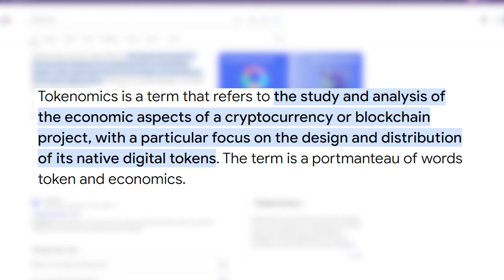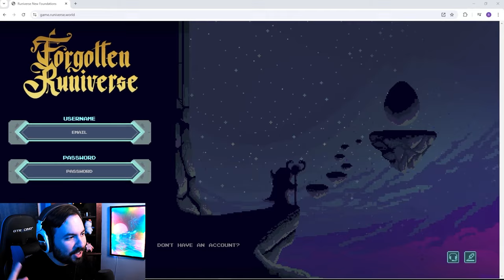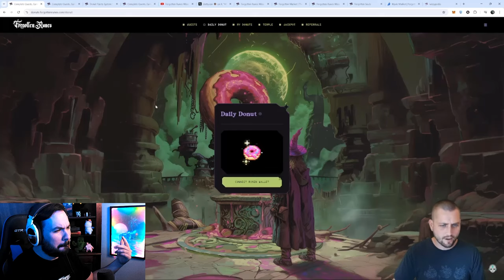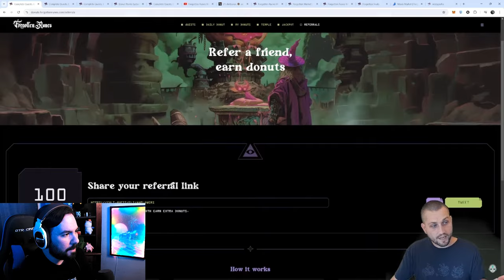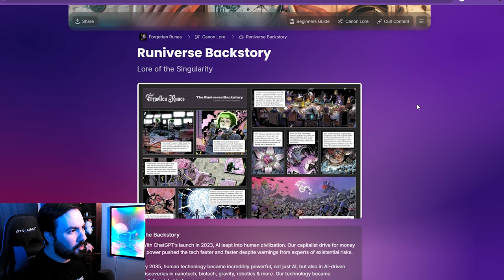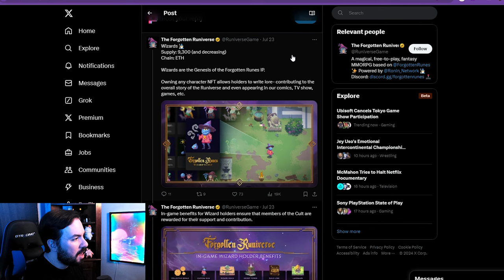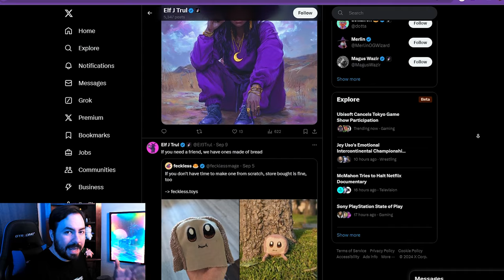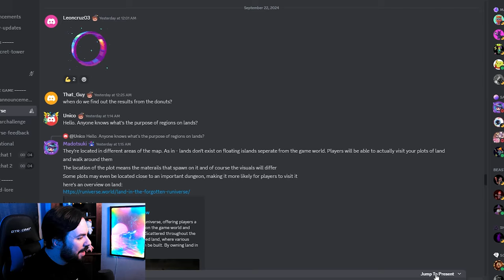I Infiltrated a Crypto Wizard NFT Cult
In this video we're taking a look at the MMORPG, The Forgotten Runiverse, and becoming an NFT wizard as well as looking into another potentially cool project ruined! We're here to see if it's another NFT scam or if it's legit!

00:00 - Intro
03:30 - Into The Runiverse (Videos)
11:30 - Exploring The Runiverse (Website)
16:00 - Infiltrating The Runiverse (Discord)